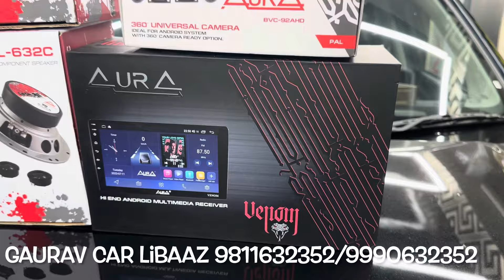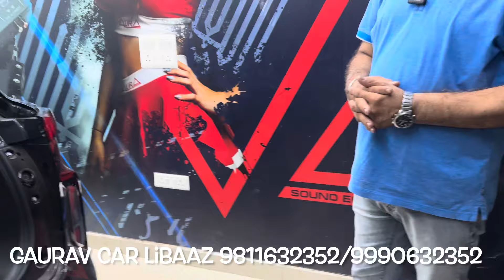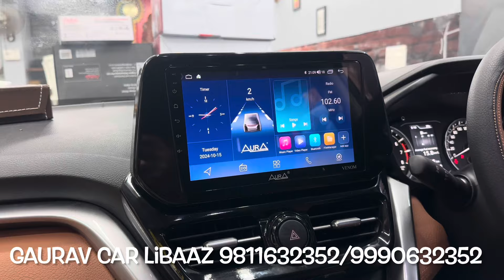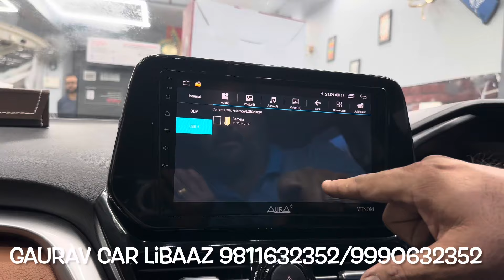Hyryder modified | Hyryder modified interior design | Toyota Hyryder luxury interior | Android aura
CarLibaaz Deals in Car Accessories Modifications,
Below our retail outlet details

Car Libaaz
Plot C3, Shop no 1 & 2 Ground floor Pooja House Commercial Complex Karampura

Gaurav sethi
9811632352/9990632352